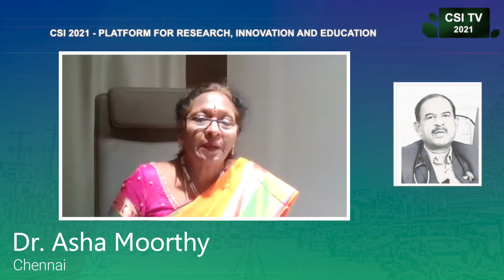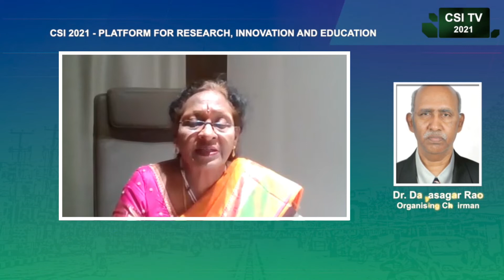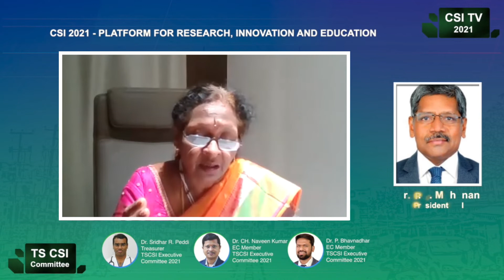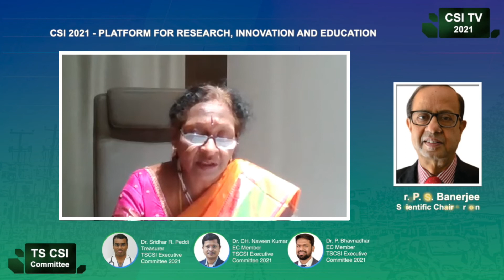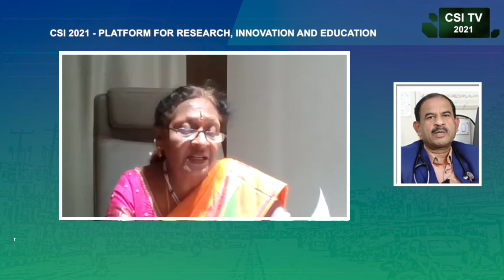CSI 2021TV Re-imagine the session by Dr. Asha Moorthy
Bringing you a knowledge empowerment initiative from this year's 73rd Annual Conference of Cardiological Society of India from the eminent faculties and delegates.

CSI 2021: Reinvent | Reimagine | Reinforce the sessions

Speaker:  Dr. Asha Moorthy
Senior Consultant Cardiologist
SIMS Chennai